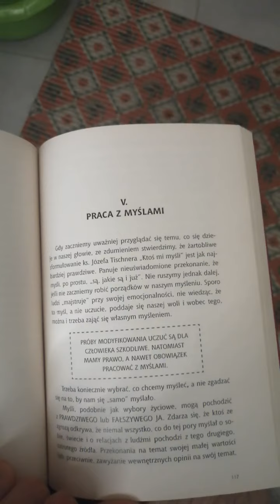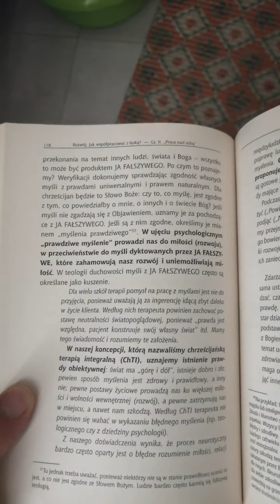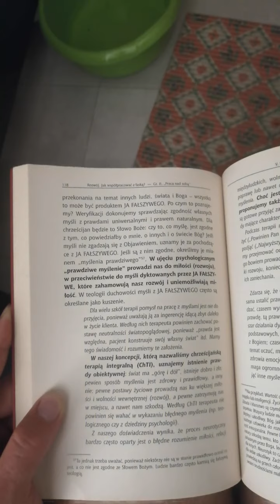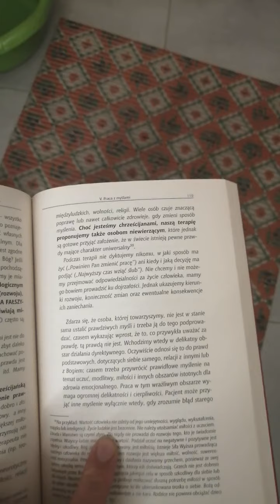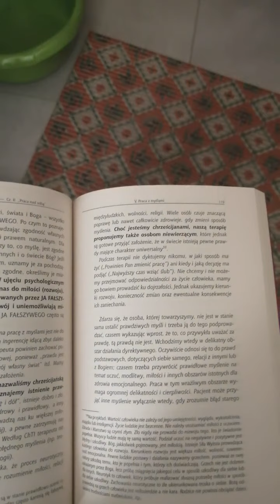Rozwój i jak współpracować z Łaską M. M. GAJDOWIE CZ. 23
Str 117-119 V Praca z Myślami